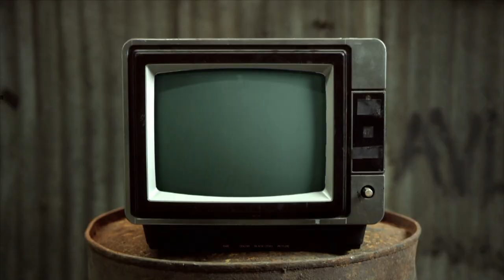Little Bookmark Friend - Chewing The Cud - S05E39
Mike and Zöe bring you a roundup of showbiz news, things gathered from the internet and a special feature every week.

With a LGBTQI+ focus and a bit of innuendo thrown in.